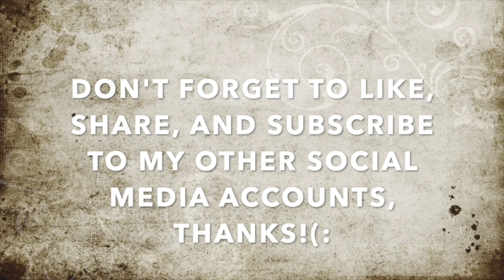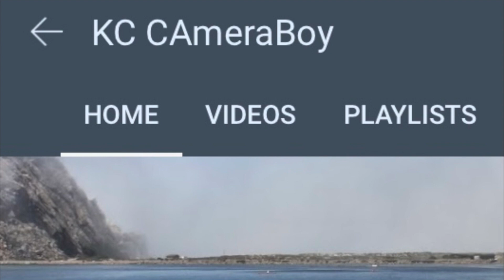Feelings Police Called On Us Over False Police Report For Filming Paypal Headquarters